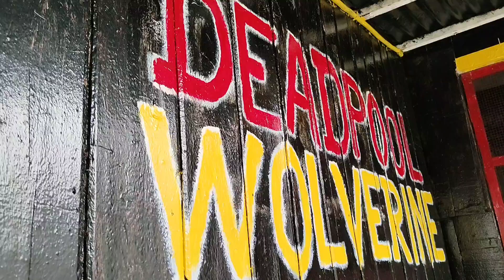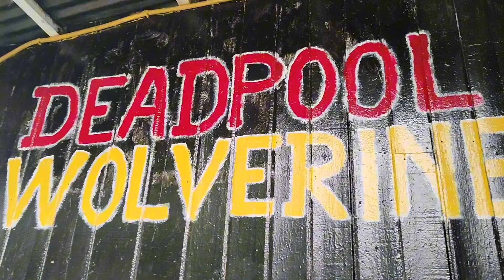DEADPOOL and WOLVERINE live action / Babiles vlogs